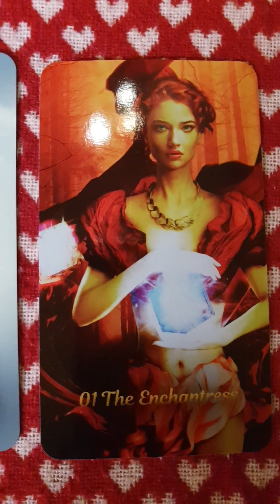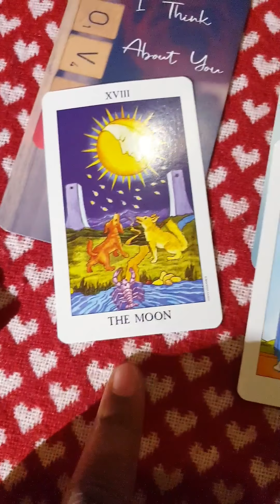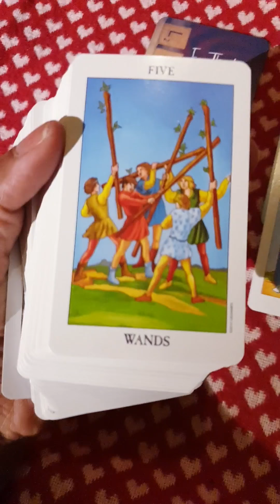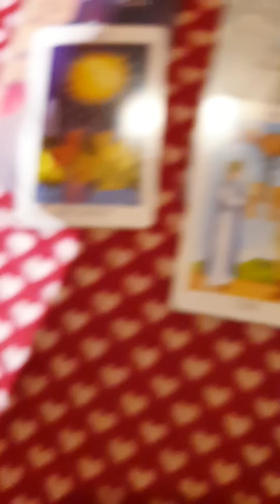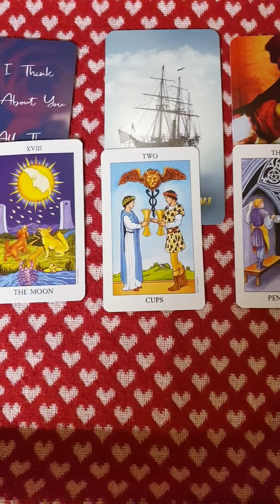Divine Masculine Energy Check in